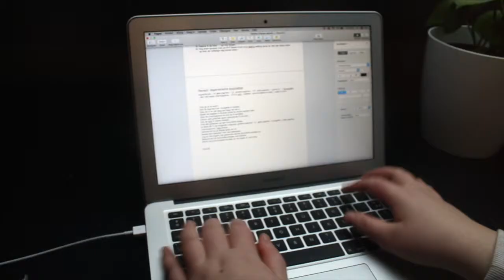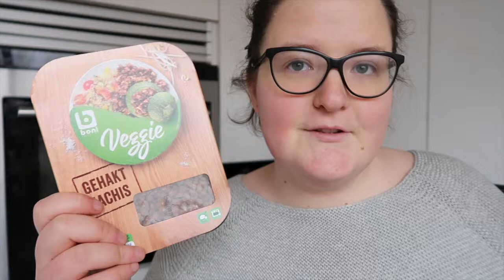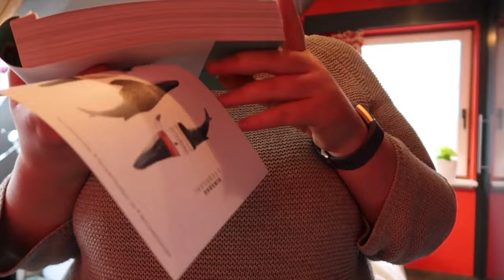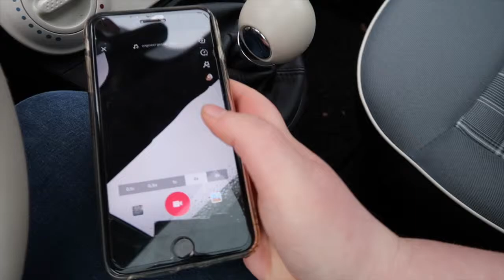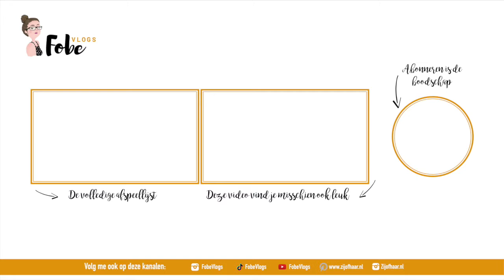Producten moeten altijd eerst gefotografeerd worden ⛄ Wollige wintervlogs # | FobeVlogs #19